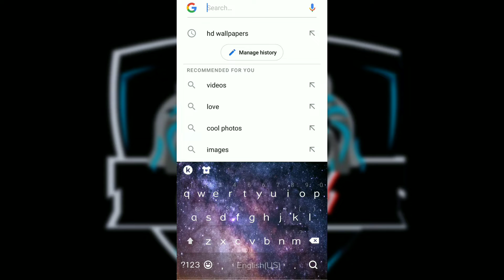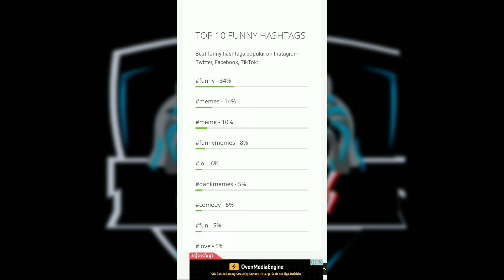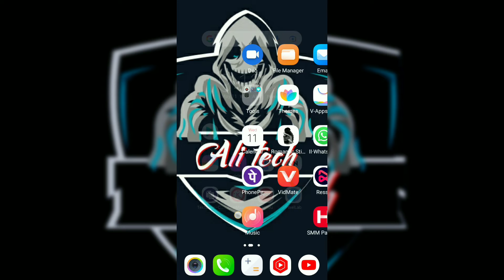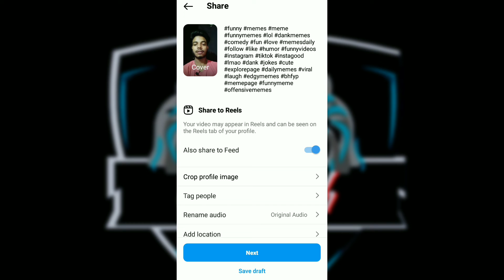How To Use Hashtags On Instagram Reels | Instagram Reels Hashtags 2022 | How To Instagram Viral Reel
English : Namaste Dosto, is video me mai apko bataunga ki instagram reels me hashtags kaise use kare ya reels me hashtags kasie lagaye in hindi ya instagram reels video par views kaise badhaye ya instagram reels par likes kaise badhaye ya instagram reels video ko viral kaise kare in hindi.